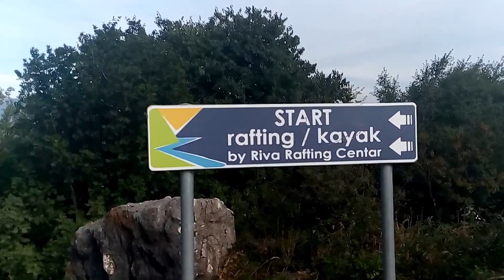Day 4. Croatia, Zegar |04